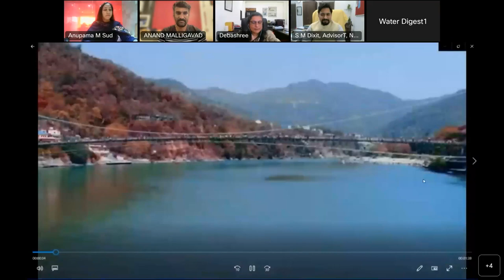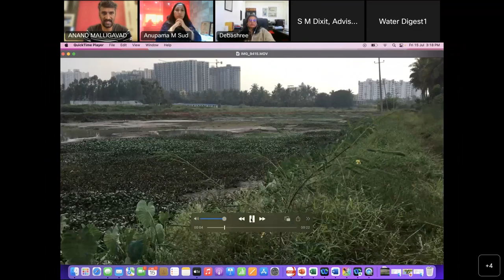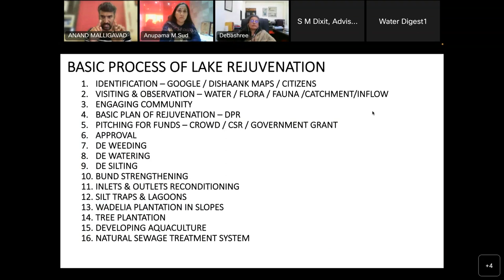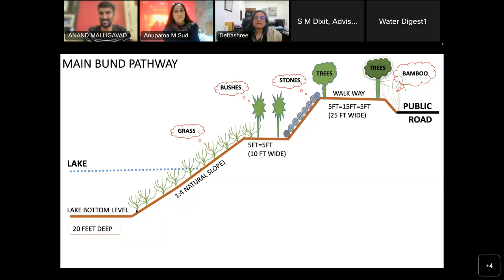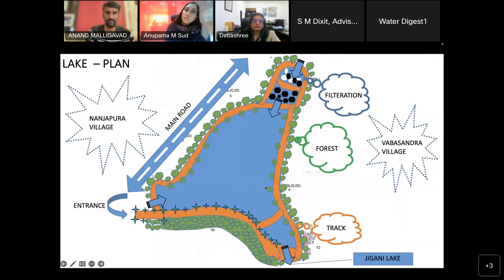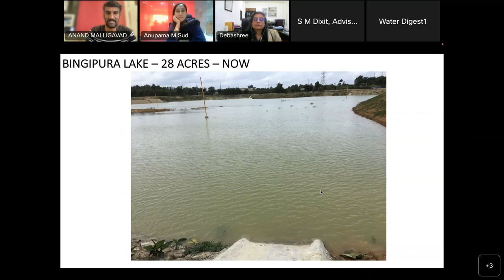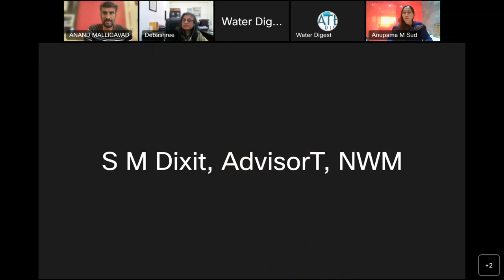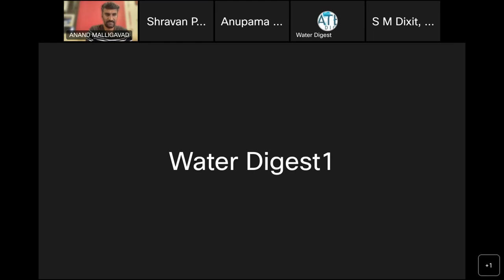39th Water Talk National Water Mission